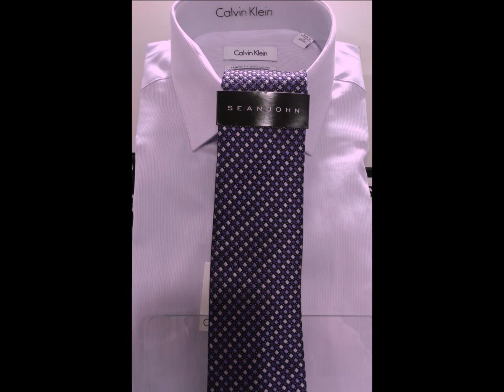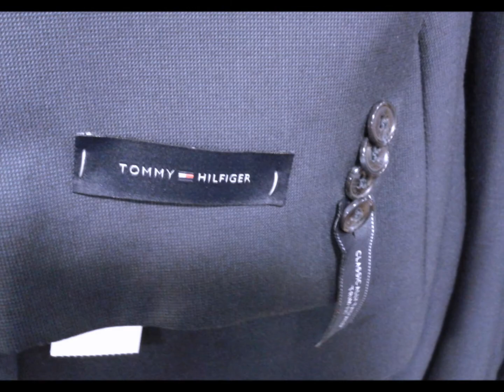K & G In Lewisville, Tx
Will upload another one soon. This video just show the very tip of the iceberg in regards of what's available in the store.